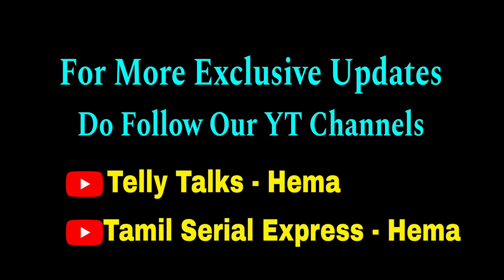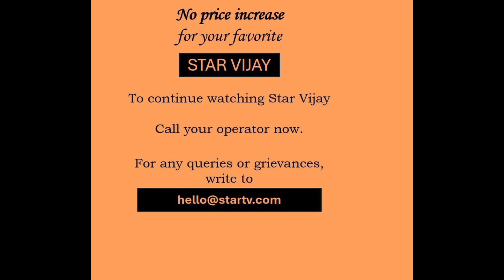விஜய் டிவி ரசிகர்களுக்கு முக்கியமான செய்தி📢📢